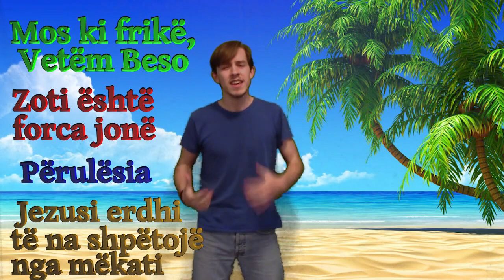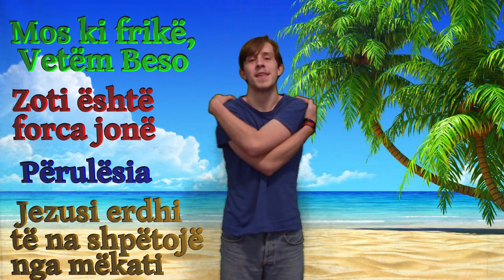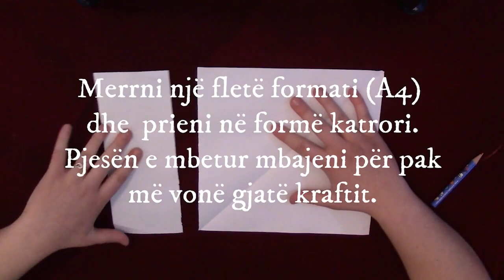Cfare kemi mesuar? (Femije)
Le te mos humbasim thesaret qe kemi gjetur deri tani!  Le te mos harrojm ate qe kemi mesuar!  Shpresojm qe te kenaqeni!